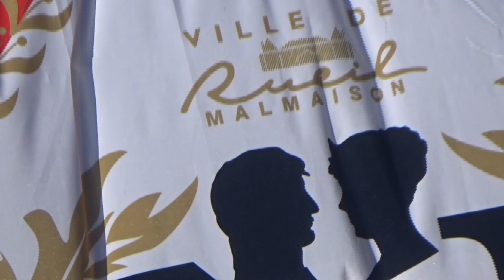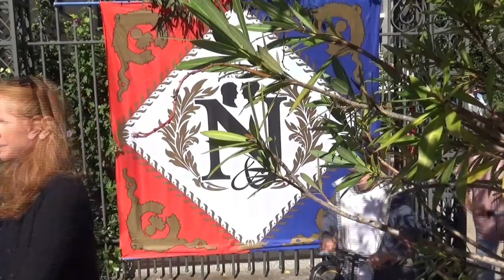live - empire - jubilé impérial napoléon 👑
🌏rueil malmaison

🎶 the crown
🎶 game of thrones
🎶 lets groove

📰 jubilé napoleon & josephine- 25 sept 2022

494